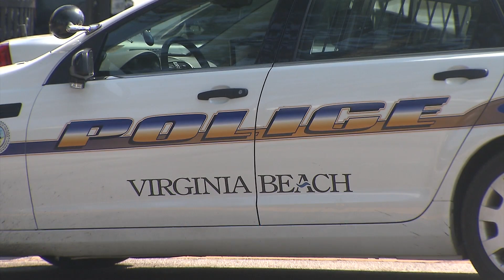VB Council asked to expedite purchase of body cameras for deputies